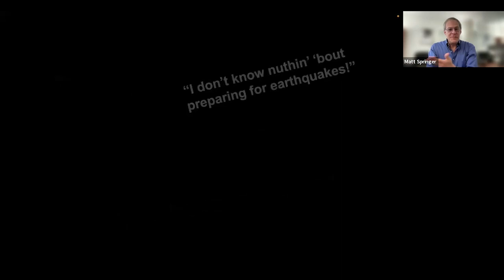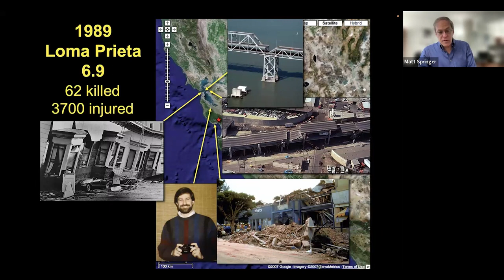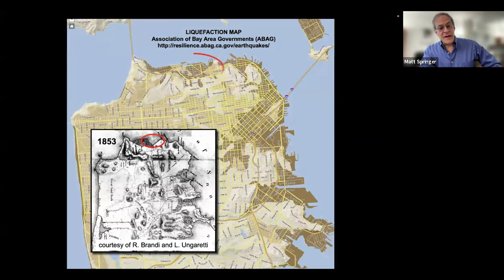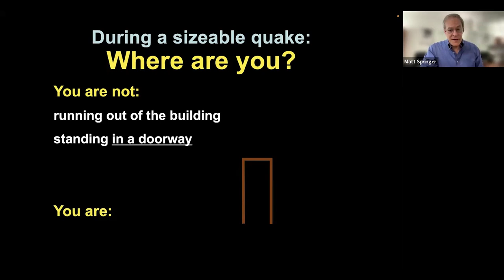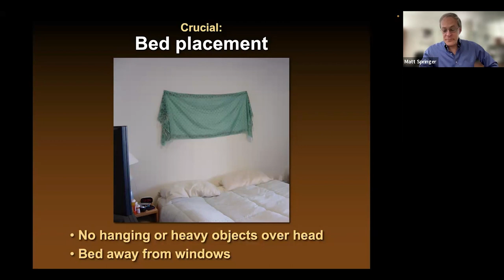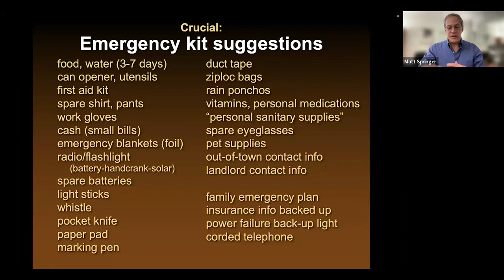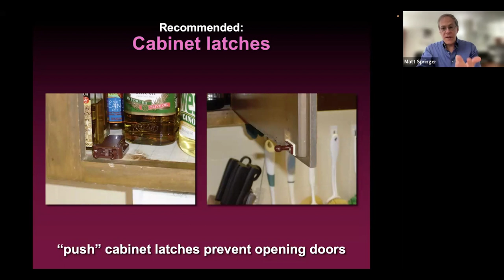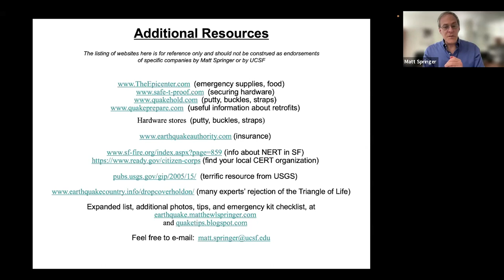Home Preparedness in Earthquake Country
Matt Springer, a professor in the UCSF Department of Medicine, will give a talk and slideshow about precautions that can be taken to lessen the damage from an earthquake at home and work.